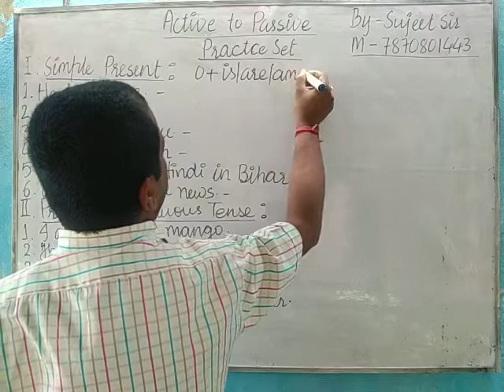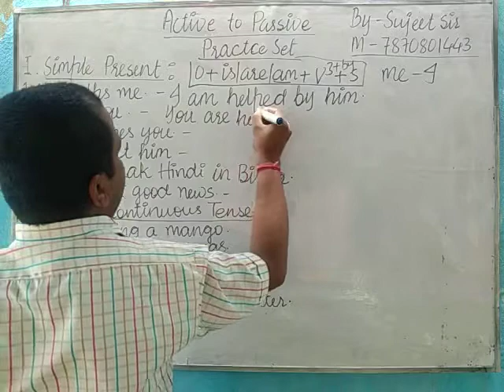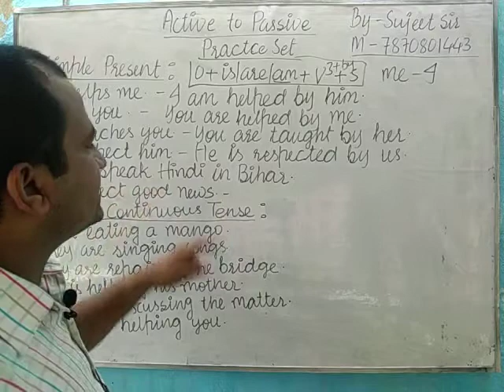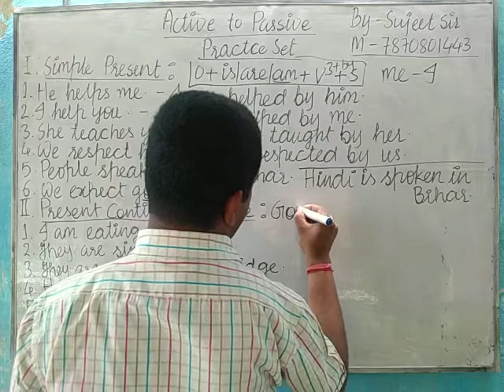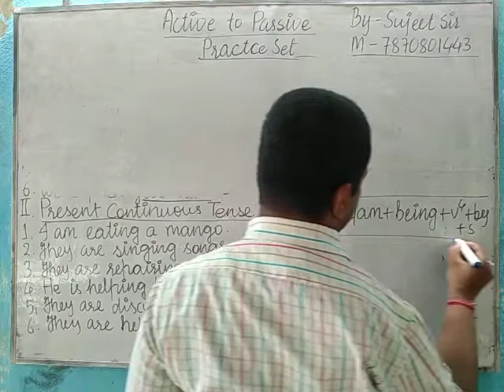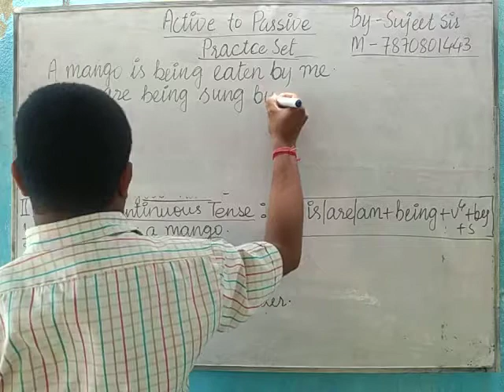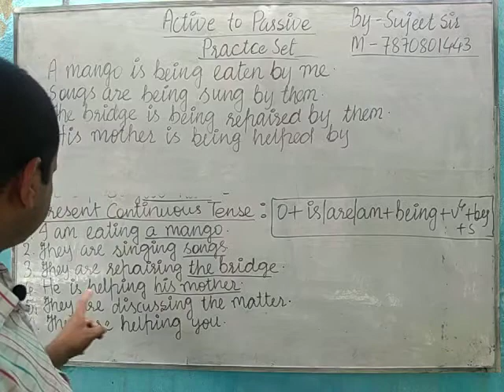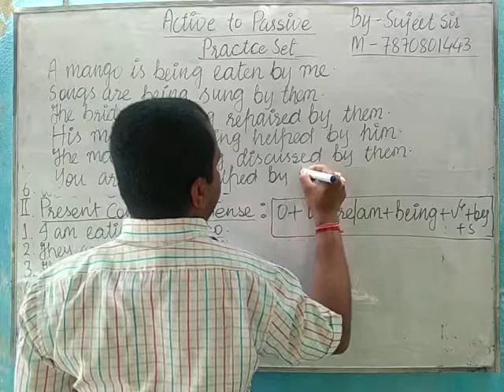Active to passive//practice set//CBSE//ICSE//For all students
this video is a Practice set of voice and it reminds you of changing the voice of simple present and present continuous tense